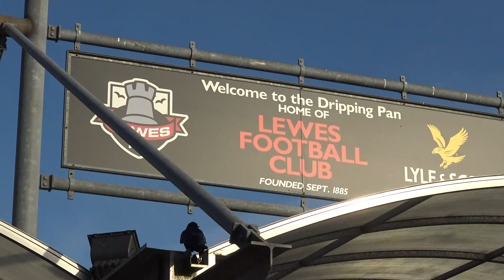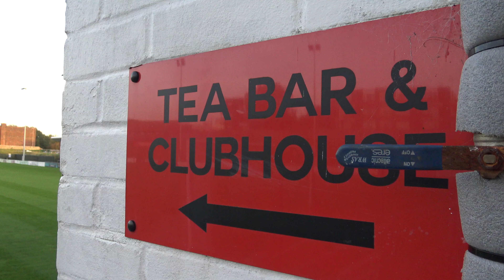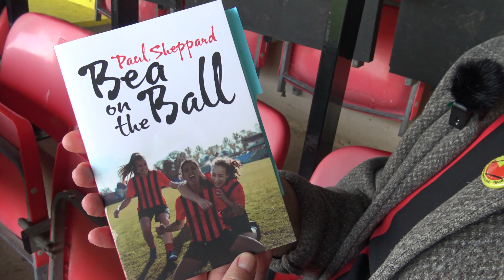Bea on the Ball: Paul Sheppard speaks about his new book at the Lewes FC Grounds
Latest TV Presenter, Yael Breuer, speaks to Author Paul Sheppard about his new book, as well as some of the key staff and fans at Lewes FC in this Special Report.